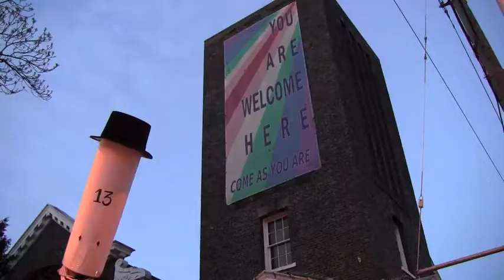Barnstorm on The Hill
Come see Barnstorm:The Cabaret Re-Imagined at 3rd and Virginia from 6pm-2am on May 5,6,7.